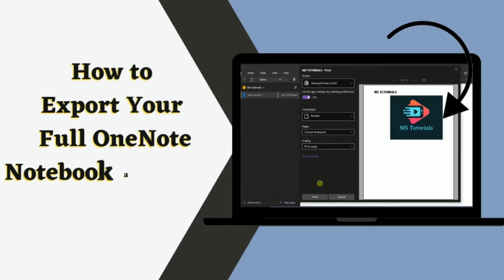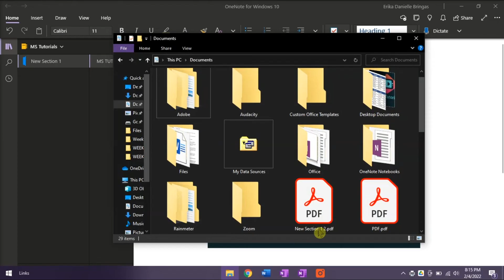OneNote - How to Export Your FULL Notebook as a PDF (easily!)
--- Are you needing your entire OneNote notebook to be exported?  Fortunately, you can export ALL pages from a notebook as a PDF easily. Watch this tutorial to learn exactly how! ---